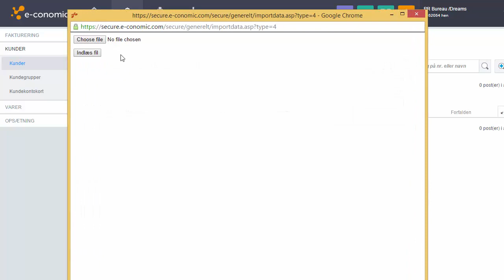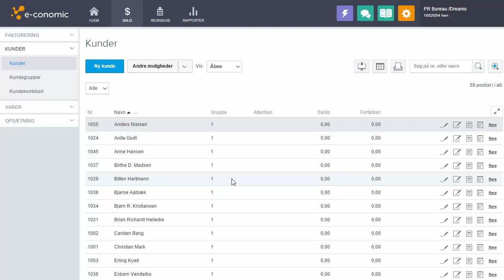Importér/opdater kunder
I denne video forklares der hvordan der kan importeres kunder i e-conomic. Vil du oprette din kunde manuelt, så se mere her

Vidste du at du også kan importere varer, leverandører og posteringer? Se her hvordan du importere varer i e-conomic

Er der andet vi kan hjælpe med? Vi er på telefon, chat og mail alle hverdage. Læs mere om vores supportkanaler på vores hjemmeside